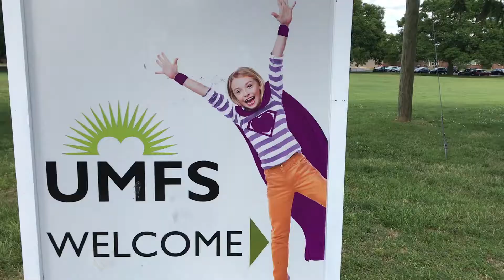UMFS Plant Sale